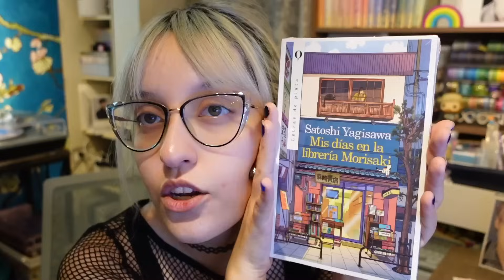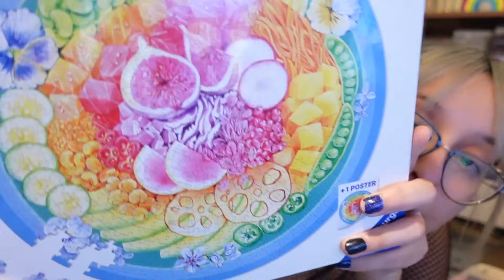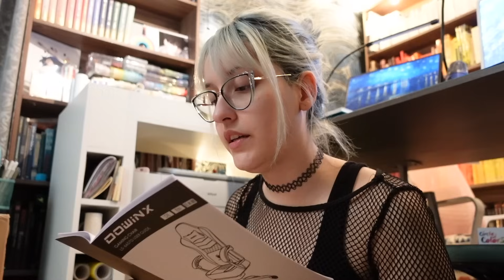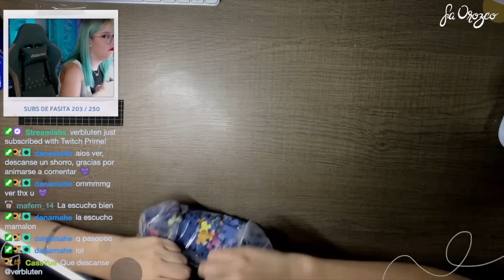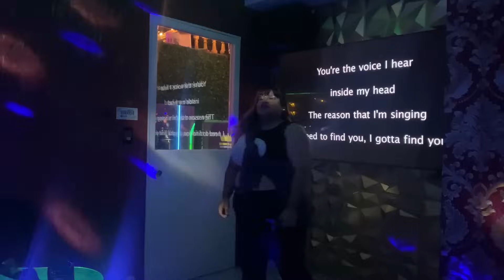armando mi silla gamer para jugar tetris 🩵 Vlog #15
Visita el Rincón de Lectura de Amazon aquí ✨

Link de mi silla nueva
Link del rompecabezas de plantas

💕Podcasts
Perdón por el Espanglish:

✨si tienes alguna idea que te gustaría sugerir para un video o contenido en una de mis redes, hazlo